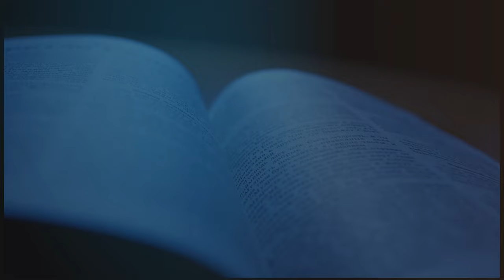PASTOR ALEXANDER CABRERA | ¿CÓMO MANTENER UN CORAZÓN LIMPIO? | ESCUELA DOMINICAL | LUZ TV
Cuando la Palabra es predicada y obedecida, las nieblas no pueden permanecer más en la vida de aquellos que se amparan a ella y buscan
obedecerla y practicarla. No podemos rechazar la Palabra y quedar sin recompensa, porque, así como hay un beneficio por practicarla, también habrá consecuencias por despreciarla. Cada día que Dios nos da, es
para que tengamos propósitos puros, y para ello sería bueno preguntarnos ¿Cuál debe ser el propósito para este día? En cuanto a: Amarlo, agradarle, servirle y honrarlo.

Salmo. 51:10.
“Crea en mí, oh Dios, un corazón limpio, y renueva un espíritu recto dentro de mí.”

Salomón dijo: “Cuál es su pensamiento en su corazón tal es él.” Lo que somos por fuera está basado en lo que somos por dentro. Pregúntese. ¿Qué fue lo que determinó la victoria en la vidade Daniel? La respuesta es clara, él estaba determinado a no contaminarse con la comida del rey; tomemos esa determinación ahora, para que seamos unos triunfadores en esta vida y en la venidera, porque quien piensa en la Palabra del Señor y en el Señor: se purifica y se hace más sabio que sus enemigos; más entendido que sus enseñadores, y que los viejos... conforme al Salmo 119:97-100. Léanlo con la congregación y manos a la obra.

Pastor Alexander Cabrera | ¿CÓMO MANTENER UN CORAZÓN LIMPIO? | luz tv internacional en vivo | prédica cristiana | prédica bíblica |

I. POR MEDIO DE LA ILUMINACIÓN DEL CONOCIMIENTO BÍBLICO:
a) Glorificando a Dios. Ro.1:21.
b) Guardando la Palabra de Dios. Sal.119:9.
c) Dios lo ilumina por medio de su Palabra. 2Co.4:6.

II. POR MEDIO DE LA SINCERIDAD:
a) Ananías y Safira no fueron sinceros delante de Dios, ni mucho menos delante de los hombres. Hch.5:1-7.
b) Confesando nuestros pecados. Sal.51:2 y Pr.28:13.

III. GUARDANDO LA PALABRA
a) Guardándolos y poniéndolos por obra. Dt.4:6.
b) Para que prosperes. Jos.1:8.

/ luztv7

 / luztv7